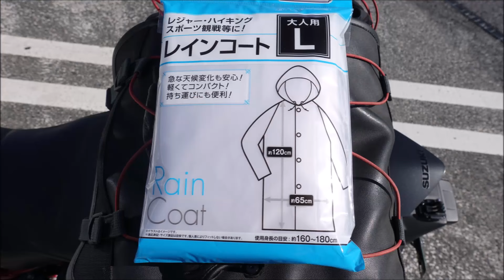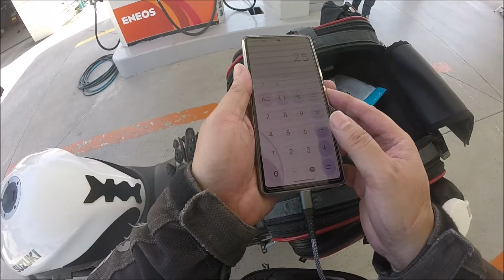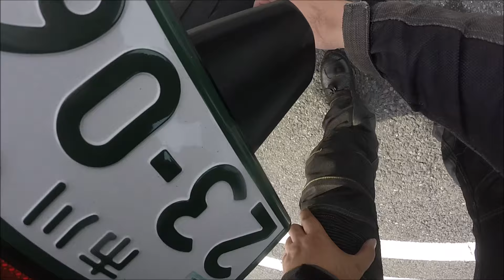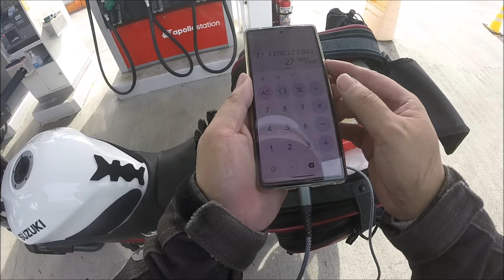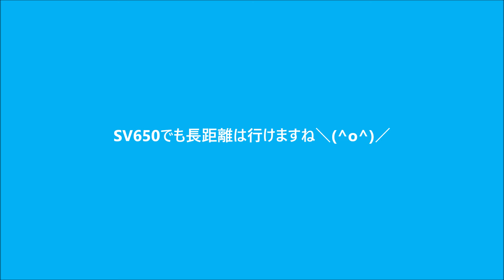SV650 福島、磐梯山ゴールドライン、レークライン、スカイライン、670KMの旅